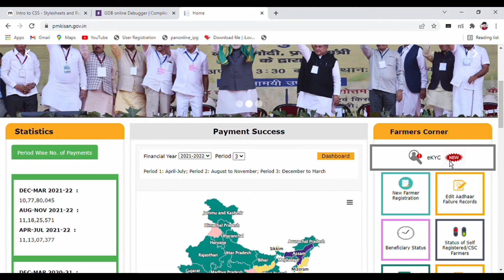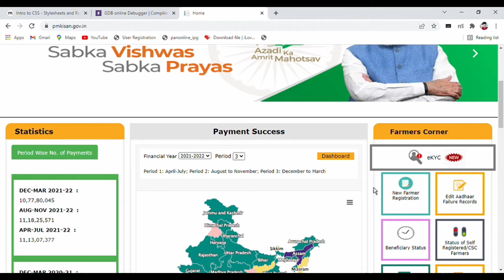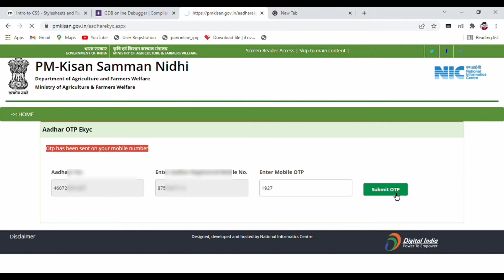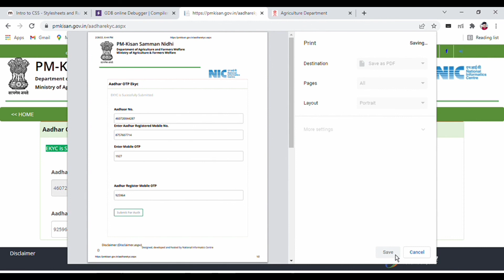PM ekyc PM Kisan Saman nidhi yojana ekyc kisan sanam nidhi yojana e kyc ekyc 2022 पीएम किसान केवाईसी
PM Kisan Samman Nidhi Yojana na ekyc LA liya link par click kara